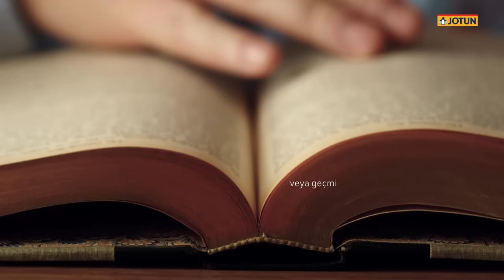Jotun 2023 Renk Koleksiyonu: Hikayeler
Etrafımızdaki renkler, hem bizim hakkımızda söyledikleri hem de bizi nasıl hissettirdikleri açısından her zamankinden daha önemli. Şu anda birçoğumuz hayatımızı yeniden değerlendiriyoruz; içimize dönüyor ve yavaşlıyoruz. Hayatımızda umut ve neşe için daha fazla yer açıyoruz. Biz de bu yılki koleksiyonumuzu, bu anlamlı değişimden aldığımız ilhamla oluşturduk.
“Hikayeler” renk koleksiyonu, dinginliği, doğanın şifalı dokunuşunu ve nostaljinin rahatlatıcı etkisini anlatan üç benzersiz temadan ve özenle seçilmiş renklerden oluşuyor.
Siz de sizi yansıtan, ilham veren renkleri seçerek uyumu ve iyimserliği kucaklayın, yavaşlayın ve yeni hikayeler yaratın.
Koleksiyonumuzu incelemek ve talep etmek için